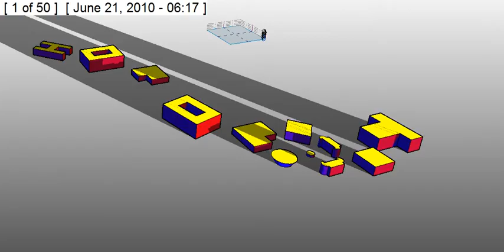Orinoco Summer Solstice Sun Study 2